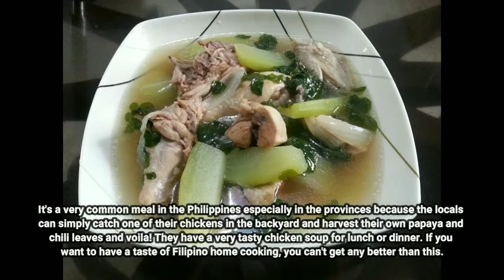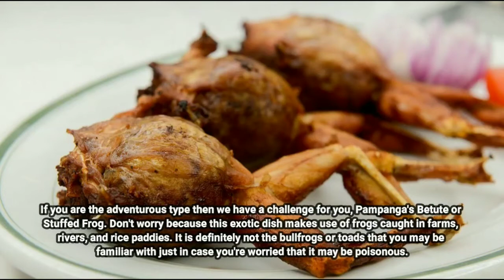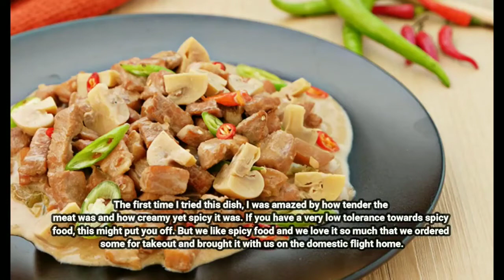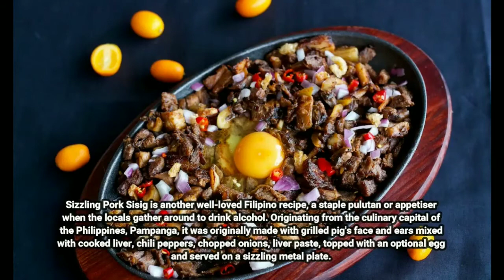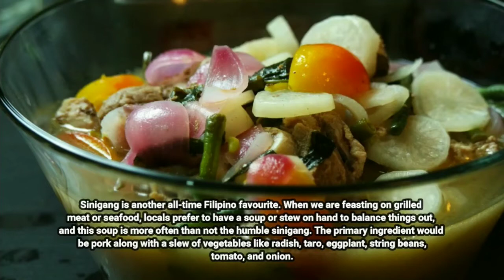10 Best Filipino Dishes. Dishes of the God's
What are Your Top Ten Filipino Food?
Filipino Food rocks! We Filipinos are known for our positive values, hospitality, being hard-working, and our ability to face whatever challenges that life brings – with a smile in our face. On top of that, we are also known to have a great passion for food – to the point of considering eating as a hobby.